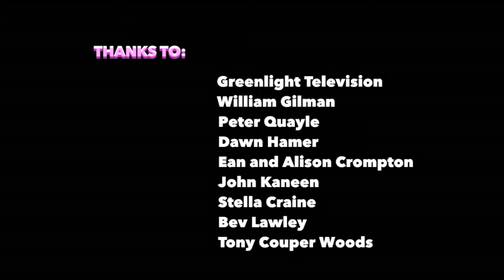Episode 1: How To Unclog A Toilet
Following a large meal, Granny Annie and Patrick attempt to unblock the public toilet.